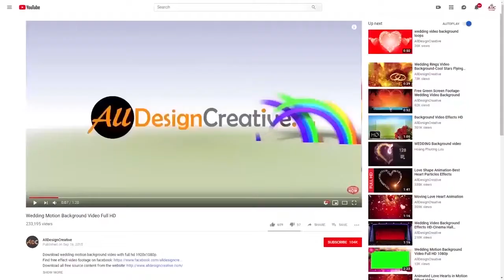2022 happy new year animation green screen || NCS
This is simple 2022 hanging animation on green screen effect, just crop the video and use in your any kind of 2022 happy new year greeting projects well. This is free new year animation green screen video and created in full HD 1920x1080p. So just try and enjoy!
Use it if you want to:

You are free to use this in any project. However, you are expected to give credit.

With that said, I’d really like to see how you use this work.